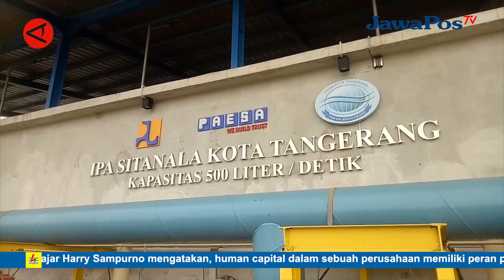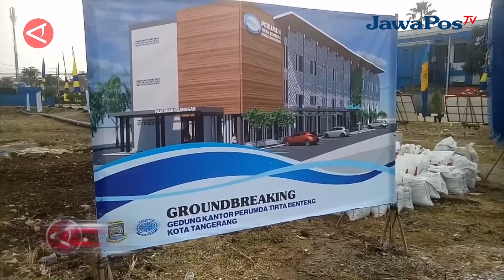PERUMDA TIRTA BENTENG TANGERANG LAYANI 98 RIBU SAMBUNGAN AIR BERSIH || BERANDA NUSANTARA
Wali Kota Tangerang Arief Wismansyah mengatakan Perumda Tirta Benteng telah melayani 98 ribu sambungan air bersih dan masih tersisa 357 ribu rumah yang harus dipenuhi kebutuhannya. Hal ini disampaikan Arief saat meninau Instalasi Pengolahan Air Bersih yang dikelola Perumda Tirta Benteng di Kota Tangerang, Banten, Jumat (13/10).